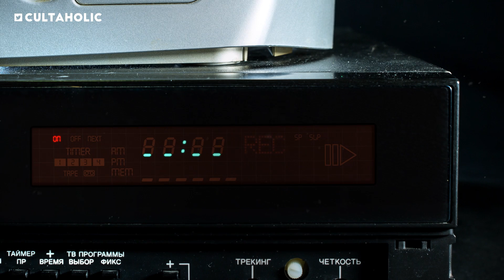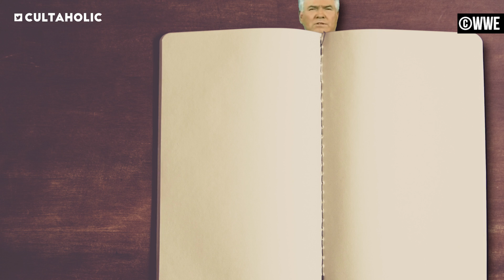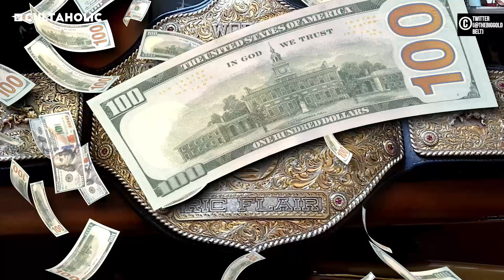The True Story Of Ric Flair's WCW Departure To WWE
Journey with us back to the year 1991, when in a monumental PR disaster, WCW cast out its World Heavyweight champion, "The Nature Boy" Ric Flair, while he was in physical possession of the belt itself, when he decided to take it to WWF...